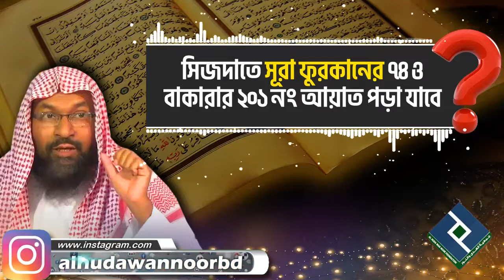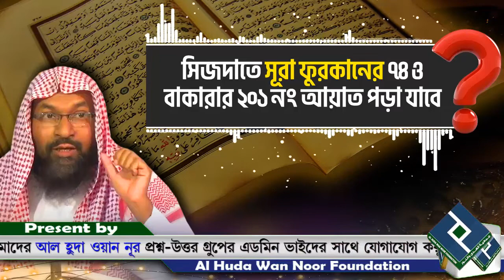সিজদাতে সূরা ফুরকানের ৭৪ ও বাকারার ২০১ নং আয়াত পড়া যাবে│শাইখ মুহাম্মদ রশীদ আহমদ bangla waz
Present by.
Al Huda Wan Noor Foundation
প্রশ্নঃ- সিজদাতে সূরা ফুরকানের ৭৪ ও বাকারার ২০১ নং আয়াত পড়া যাবে
উত্তর দিয়েছেনঃ-  শাইখ মুহাম্মদ রশীদ আহমদ